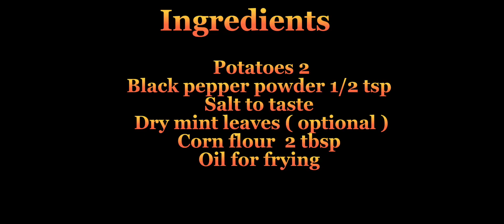Crispy potato fried roll